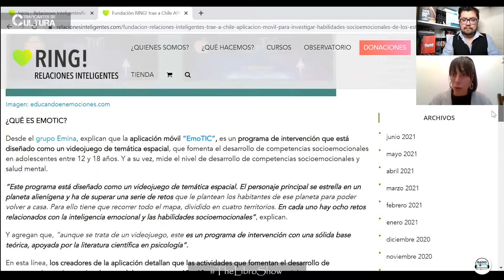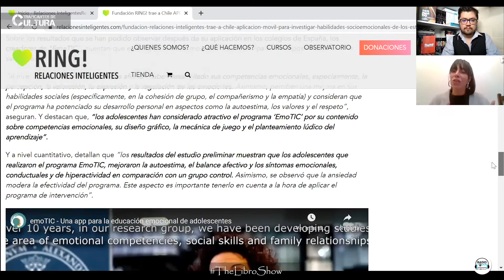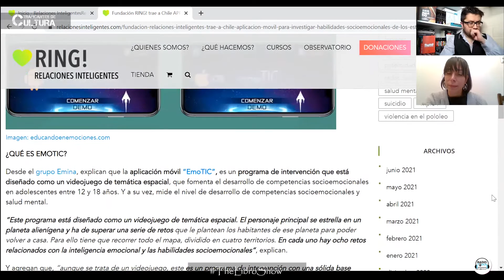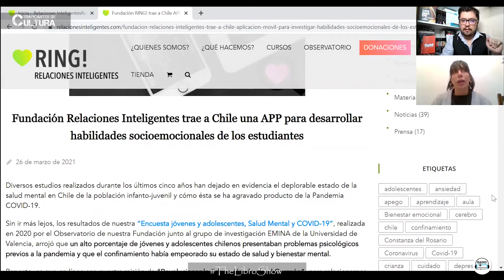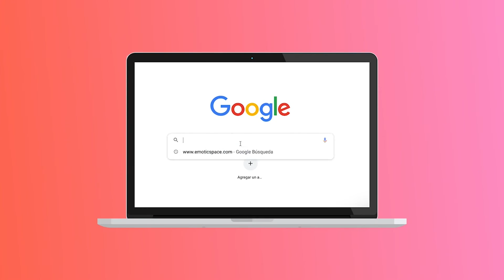Sobre salud mental, la Fundación Relaciones Inteligentes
En el TraficantesDeCultura, conversamos con Constanza del Rosario, psicóloga y fundadora de RING! Relaciones Inteligentes, sobre EmoTIC, una app que aterriza en Chile de la mano de la fundación y que es gratuita para colegios.

"EmoTIC" es un video juego que desarrolla habilidades socioemocionales en niños entre 12 y 18 años.

Hay plazo hasta el 14 de junio para participar de esta convocatoria.